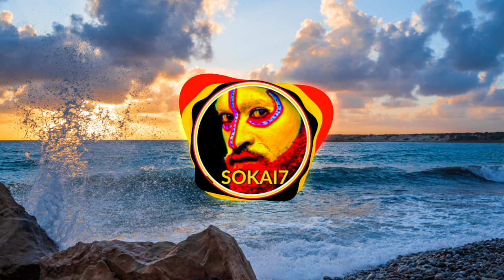HARRY HENGENE MEMORY - Thompson Guffi (Jakalu Sounds 2023)